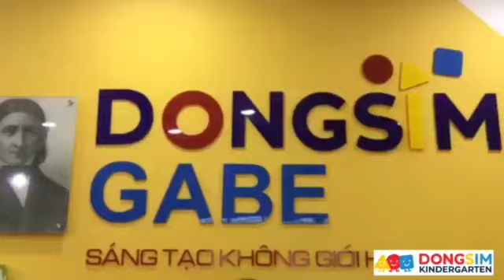[Dongsim Kindergarten] - KỂ CHUYỆN - VƯỜN RAU CỦA BÉ